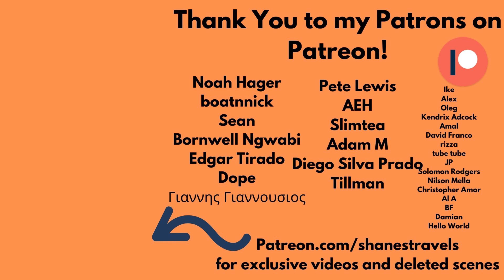4K Fort Lauderdale Beach, FL Street Walk 2021 🏖️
Walking tour on the street in Ft Lauderdale Beach November 2021.
📷 My Gear
Camera: Osmo Pocket in 4K60
Microphone: Zoom H1n
Microphone Windscreen
Camera Vlogging Holder
Camera Stabilizer
Smartphone Grip Handle

✅ My #1 Recommendation for planning your trip to Fort Lauderdale

Want to visit Fort Lauderdale? Book your stay with Hotwire for the best deals!

This is a walking tour through Fort Lauderdale Beach in November 2021. The temperature was around 80 degrees Fahrenheit at 12:00 PM.